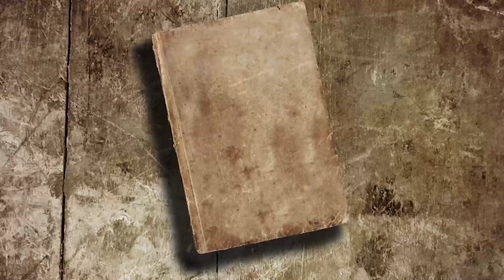你知道天山雪莲有什么好处吗？